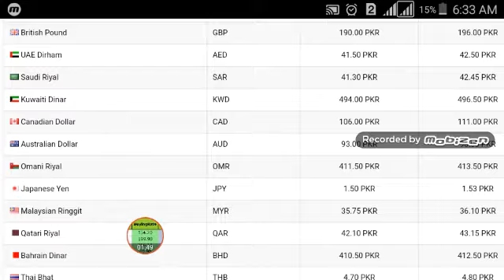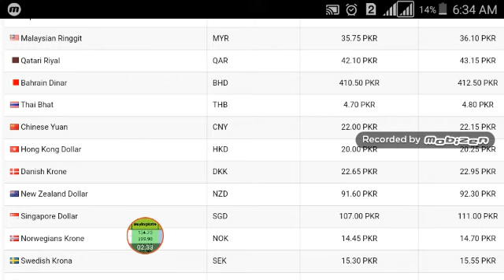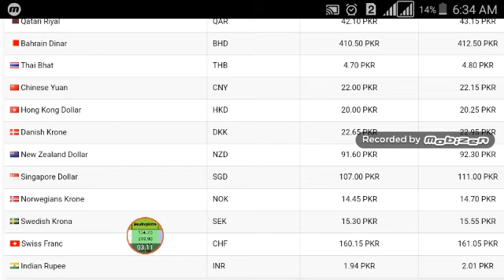Currency rate //Open Market Currency Rates || Western Union Rates Today/ 23/4/2020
Local Market currency Exchange Rate in Pakistan  [ PKR ]
خوش آمدید     جی آیاں نوں
ٹیکنیکل اسداللہ
My Social Contacts:
Here we cover these Topics.

How to invest in Pakistan stock exchange. Pakistan stock exchange listed companies. Pakistan stock market  analysis. Pakistan  stock exchange today points. Karachi stock  exchange trade screen. former web Pakistan stock exchange. Pakistan stock exchange . Lahore stock \ exchange. Pakistan stock exchange. Today Saudi riyal euro vs. dollar exchange rate.
People Also Search::
Top Topics My Channel Here
1 USD United States Dollar to Pakistani Rupee (PKR)
1 EUR Euro to Pakistani Rupee (PKR)
1 JPY Japanese Yen to Pakistani Rupee rate
1 CNY Chinese Yuan to Pakistani Rupee (PKR)
1 SAR Saudi Arabian Riyal to Pakistani Rupee (PKR
1 INR Indian Rupee to Pakistani Rupee (PKR)
1 AUD Australian Dollar to Pakistani Rupee (PKR
1 INR Indian Rupee to Pakistani Rupee
1 QAR Qatari Riyal to Pakistani Rupees